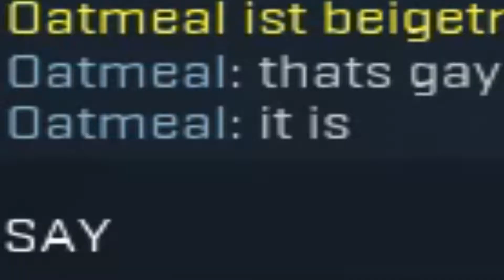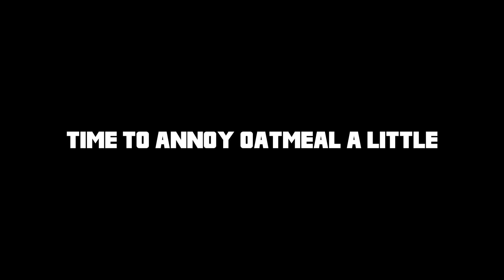WARNING DRUNK GIRL || CSGO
CSGO Hamstershittery Episode 3  |  |  WARNING DRUNK Girl
Hello Hamsterlings let me know what you think.
The Hamster Squad:
John the Hamster Demon
Pax the Demon Hamster
Enes the penetrated Hamster (joined ts but wasnt playing)
Demon a neonatal golden Hamster
special hamstergril oatmeal
Join our Teamspeak to play or just hang out with us!!!

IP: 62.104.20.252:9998